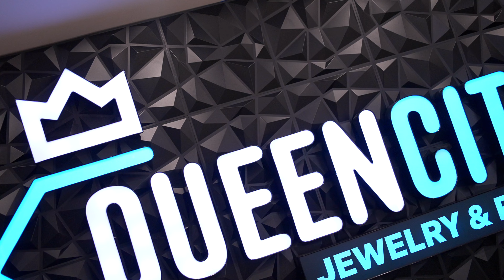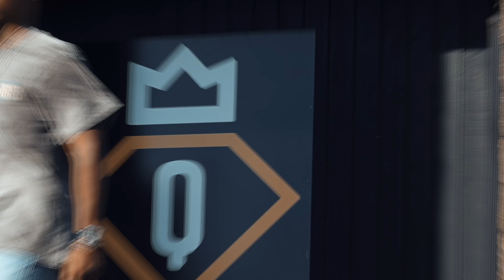ExoticBoy Bud - Shake Back (Shot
ExoticBoy Bud drops visual to his song "Shake Back". Shot + Directed by by @devprodfilms